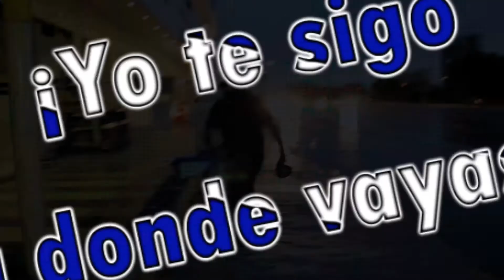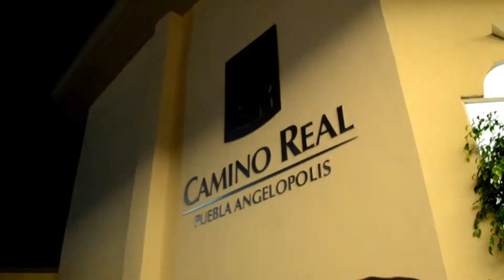Color Concentración del Puebla